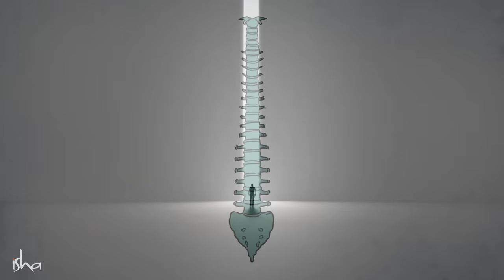Mahashivratri: The Best Way To Spend Your Night I 18 Feb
Find out about the Yogic science and significance of the night of Mahashivratri, and how it is especially beneficial to sit awake and aware, with the spine in a vertical posture on this night.
Mahashivratri will be celebrated on March 11. In this video, find out how you can make yourself receptive to the spiritual possibilities of this phenomenal night.

Don't miss the celebrations at Isha Yoga Center, which will feature Midnight Mediation & Satsang with Sadhguru, and cultural performances by renowned artists. Watch it live from home, online or on TV.

  3-day online program: March 9-11, 2021
  1-day online program: March 11, 2021